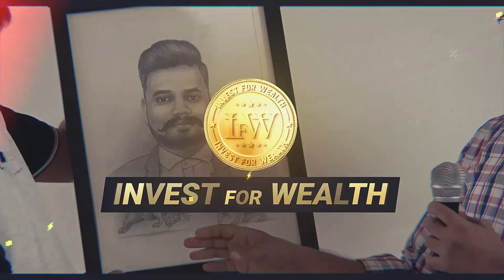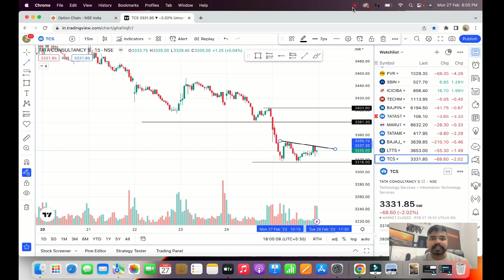Market Analysis for 28TH Feb | Banknifty and Nifty levels for intraday trading | Intraday stocks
share market
stock market
intraday trading
angel broking
zerodha
demat account
Nifty
bank nifty
banknifty
banknifty trading